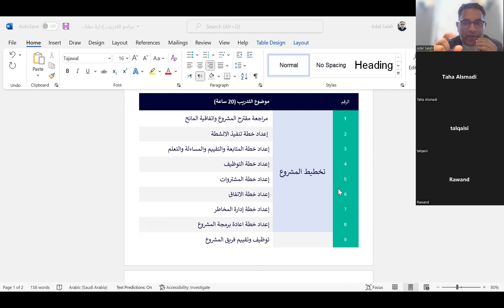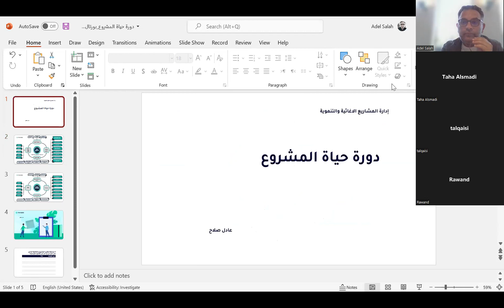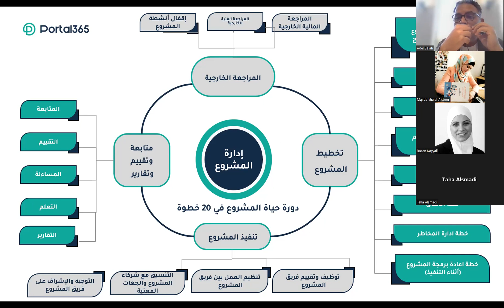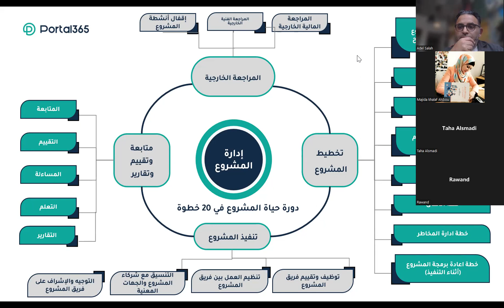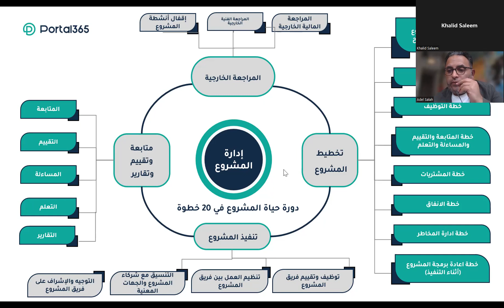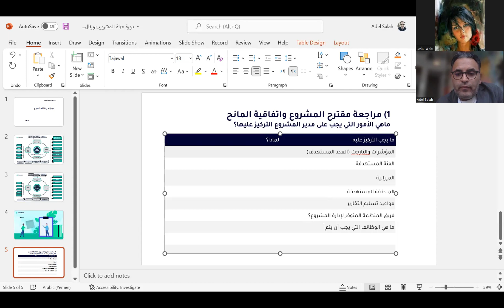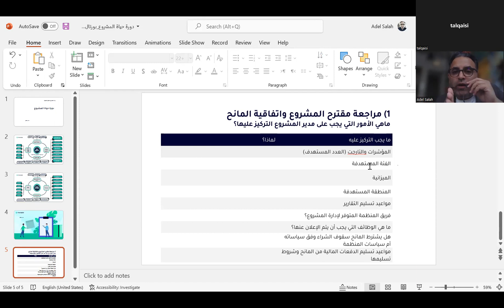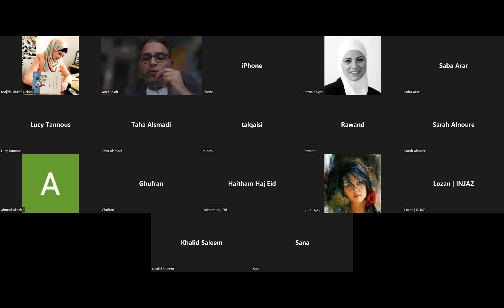دورة حياة المشروع، تدريب ادارة المشاريع الإغاثية والتنموية، عادل صلاح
تدريب ادارة المشاريع الإغاثية والتنموية الممولة من المانحين الدوليين، دورة حياة المشروع، عادل صلاح.
لكي تصبح مديراً محترفاً لمشاريع التنمية و الإغاثة، تتوقع منك المنظمة أن تكون قادراً على إدارة فريق المشروع وتوجيهه لانجاز كل المهام المتعلقة بالتخطيط والتنفيذ والمتابعة واستكمال كل الاجراءات والوثائق لإقفال المشروع والقدرة على استيفاء كل المتطلبات بما يتوائم مع المعايير المتعارفة وكذلك مع الالتزامات التي تم التوقيع عليها في اتفاقية المانح.
ولذلك سيحتاج مدير المشروع للقيام بالآتي:
تخطيط المشروع
1- الاطلاع المستمر على مقترح المشروع واتفاقية المانح.
2- إعداد خطة تنفيذ الانشطة
3- إعداد خطة المتابعة والتقييم
4- إعداد خطة التوظيف
5- إعداد خطة المشتروات
6- إعداد خطة الانفاق
7- إعداد خطة إدارة المخاطر
8- إعداد خطة اعادة برمجة المشروع
تنفيذ المشروع
9- توظيف وتقييم فريق المشروع
10- تنظيم العمل بين فريق المشروع والمنظمة المنفذه
11- التنسيق مع شركاء المشروع والجهات المعنية
12- التوجيه والاشراف على الفريق
المتابعة والتقييم والتقارير
13- المتابعة
14- التقييم
15- المساءلة
16- التعلم
17- التقارير
اقفال المشروع والمراجعة الخارجية
18- اقفال أنشطة المشروع
19- المراجعة الخارجية الفنية
20- المراجعة الخارجية المالية
ولكل من المهام الموضحة اعلاه الكثير من التفاصيل سوف يتم توضيحها تباعاً في الفيديوهات
التالية.